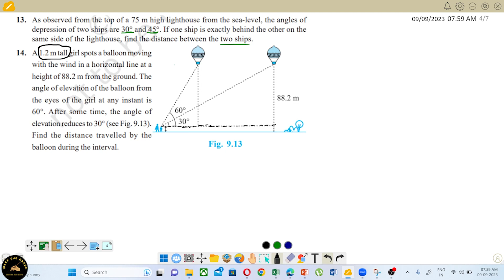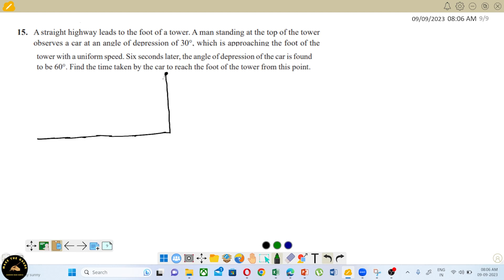10th CBSE | Chapter 9 Application of Trigonometry | Final MODULE | MAKE THE GRADE